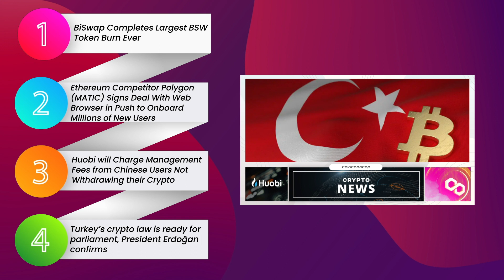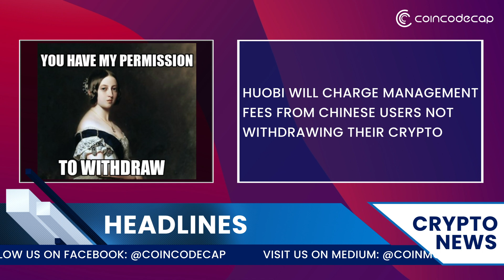Turkey’s Crypto Law is Ready for Parliament | BiSwap Completes Largest BSW Token Burn | 25/12/21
0:00 - Intro

0:15 - Summary

0:37 - BiSwap Completes Largest BSW Token Burn Ever

2:10 - Ethereum Competitor Polygon (MATIC) Signs Deal With Web Browser in Push to Onboard Millions of New Users

3:35 - Huobi will Charge Management Fees from Chinese Users Not Withdrawing their Crypto

5:35 - Turkey’s crypto law is ready for parliament, President Erdoğan confirms

06:56 - Conclusion